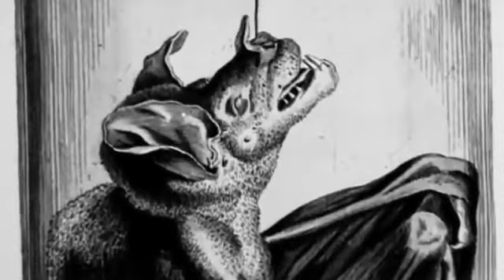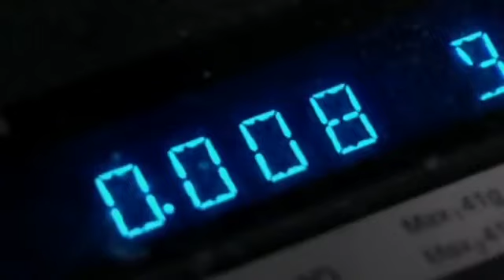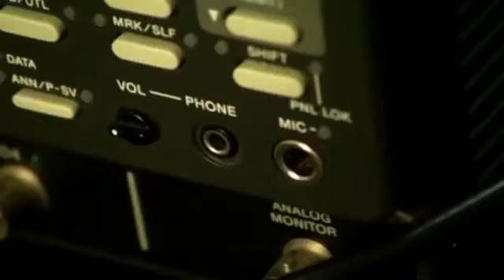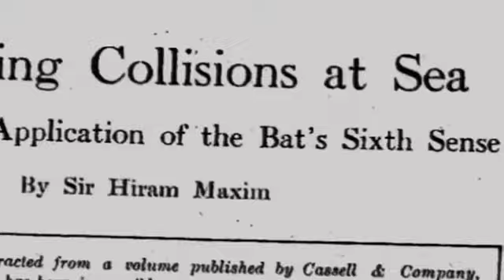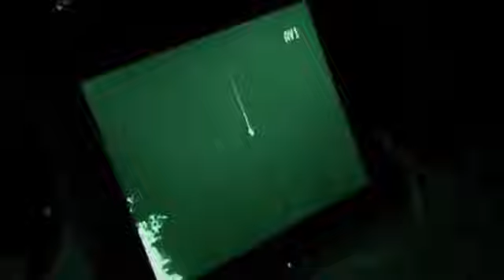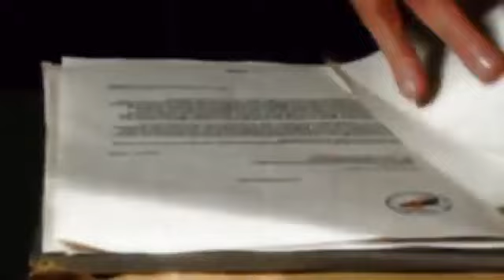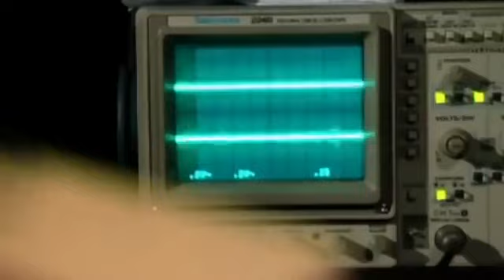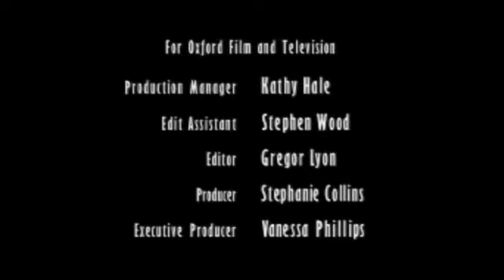Secrets Of The Nocturnal World - A Documentary On Bats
Uncover the mysterious secrets of the nocturnal world with this exciting bat doco! Follow our expert documentarians as they explore and reveal the fascinating habits, behaviors, and habitats of these mysterious creatures. See how these awesome animals maneuver in the dead of night and learn what makes them so unique. Come join us on this incredible journey into the little known realm of bats!